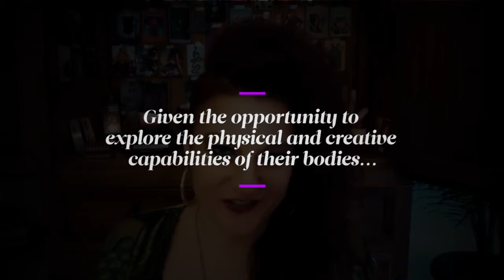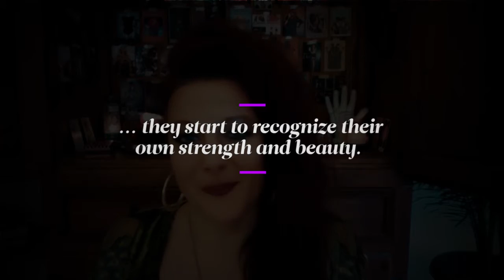Top 10 Reasons to Take Pole and Erotic Dance Classes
About Me:
Mistress of Pole Parlour—a podcast, cheeky merch line, and creative asylum—passionate about preaching creativity, soulful sensuality, and empowerment through pole and erotic dance.